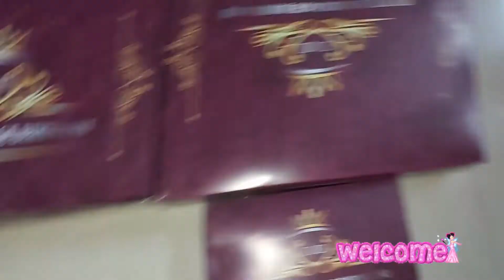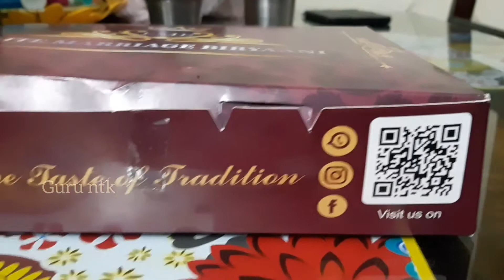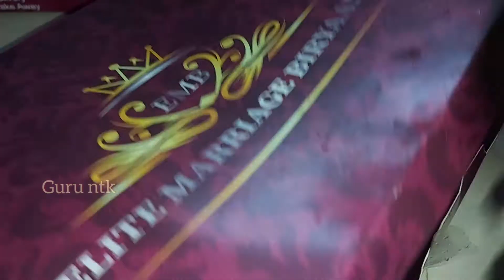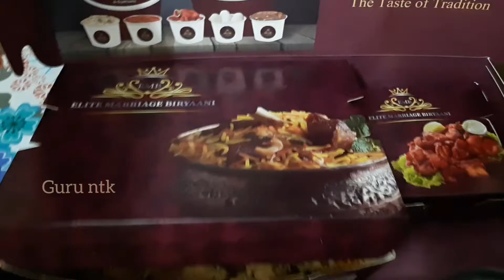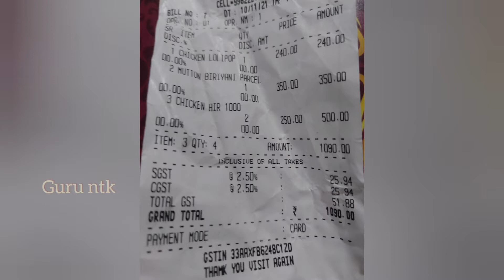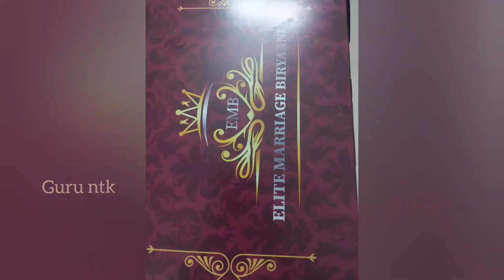Elite Marriage Briyaani/ Unlimited Briyani in Chennai kolathur | UNLIMITED கல்யாண பிரியாணி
Unlimited ELITE WEDDING briyani kolathur Wedding Biriyani - பந்தி Style Real Kalyana Biriyani experience in Chennai | Elite Marriage Biriyani | UNLIMITED கல்யாண பிரியாணி | Mutton biriyani ..     Elite Marriage Biriyani | wedding style |                  Guru ntk vlogs to see the UNBOXING video and treat yourself to UNLIMITED biryani.

Elite Marriage Briyaani
No.57, PKM Towers, 3rd Floor, 200 Feet Road, opposite to DRJ Hospital, Sri Ayyappa Nagar, Extension, Kolathur, Chennai, Tamil Nadu 600099
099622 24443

🍗Food ITEMS 🍗                           chicken briyani combo -250/-                                     mutton briyani combo-350/
chicken lollipop-250/